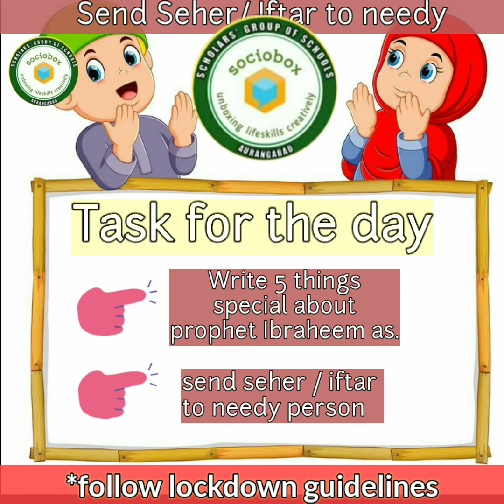🔑5 Qualities of Prophet Ibrahim (a.s) that made him -The Friend of Allah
🚩 Scholars' Daily Ramzan Tasks & Activities for all students

🔐 Unlock the activity by🔑 Completion of task & share photo in class groups📸👍

💡Task for today:

🏆 5 Things that Made Prophet Ibraheem a.s the Friend of Allah

🏆 Send suhoor or iftar to person doing Aetikaaf in mosque or some place or to a needy person in neighbourhood

👉submit your entries in class GROUPS or facebook page comments section.